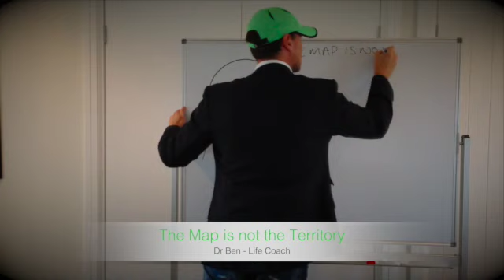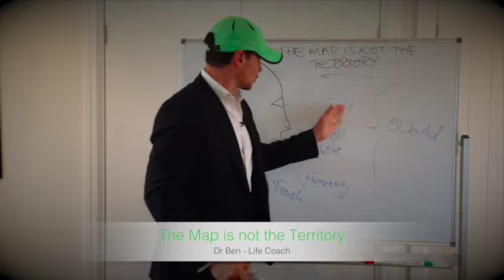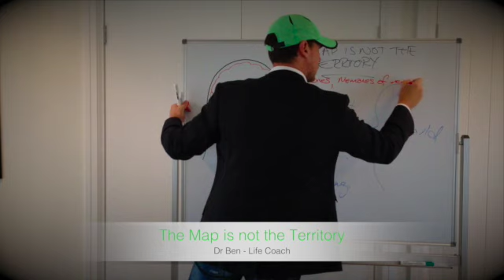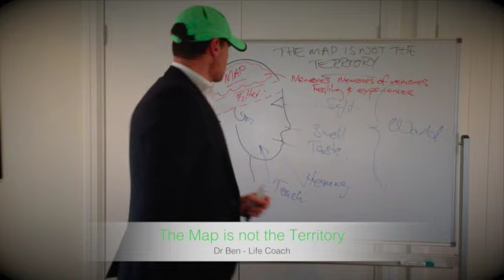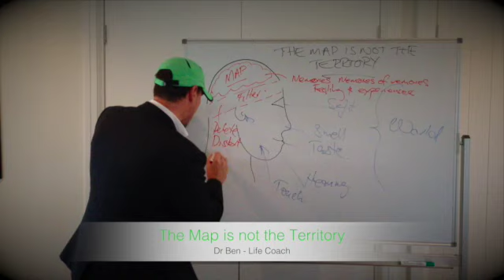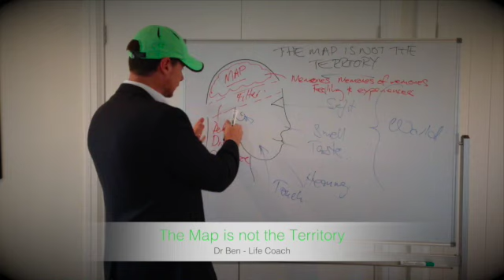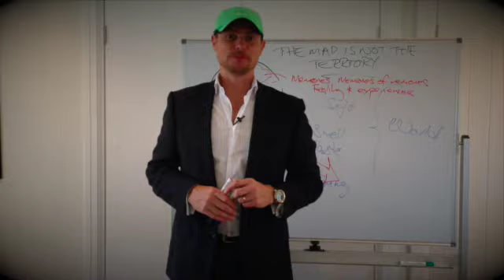The Map is not the Territory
This video is about The Map is not the Territory